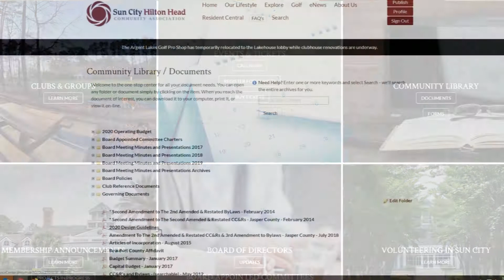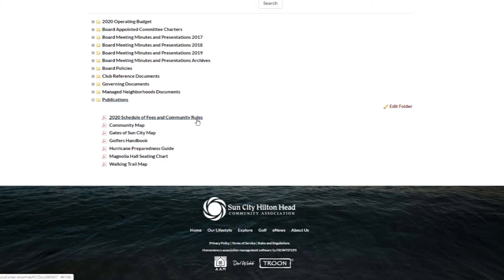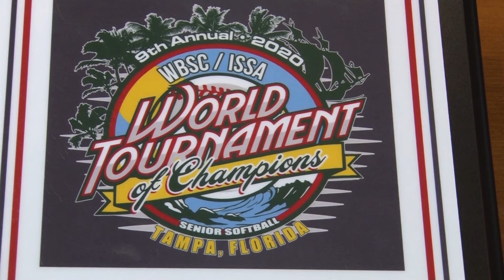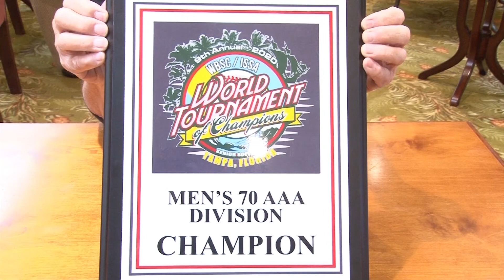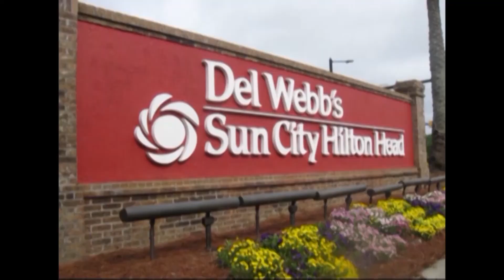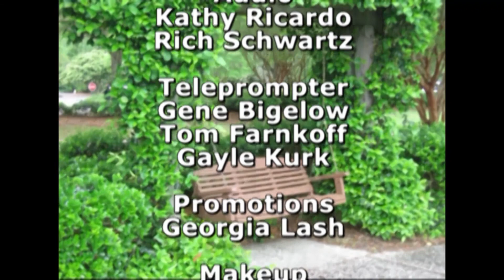Sun City News Week of 2-17-20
Sun City News for the week of 2-17-20